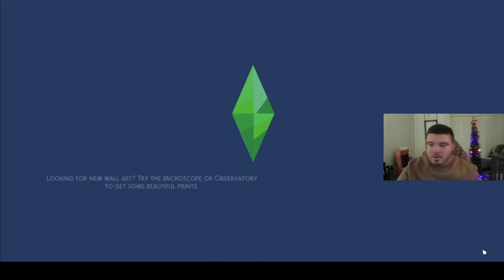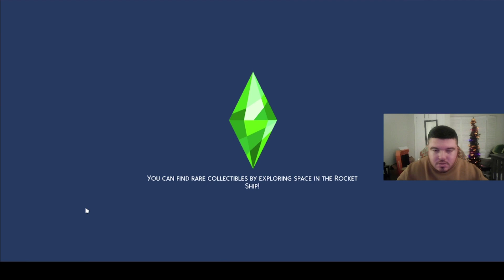Lets Play The Sims 4 Discover University Part 14